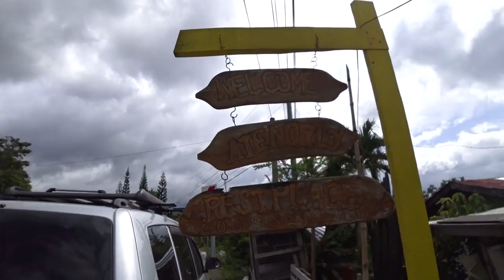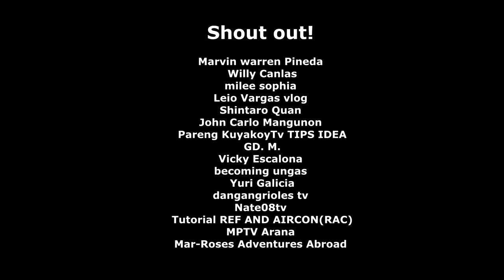Marilog Lakwatsa with Family | Sonnen Berg Mountain View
Sa wakas nakagala din ang inyon abang lingkod. Injoy watching mga boss.